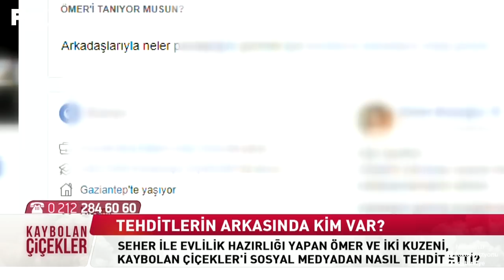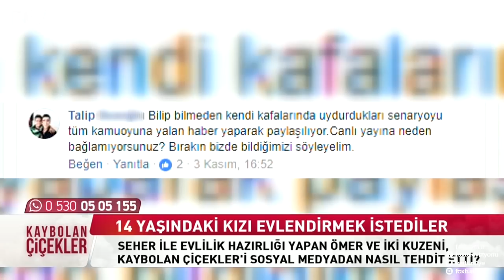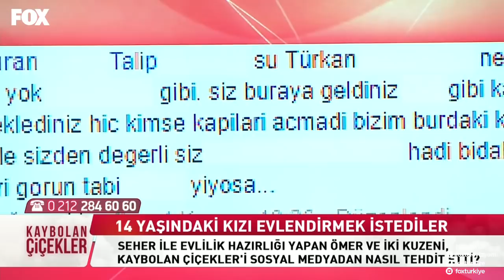Kaybolan Çiçekler 185. Bölüm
FOX, her bölümünde bir psikolog, bir avukat ve çocuklarını bulmak, onlara kavuşmak için çare bekleyen aileleri Kaybolan Çiçekler’de ağırlayacak
Çeşitli nedenlerden dolayı kaybolmuş çocuklarını bulmak isteyen yüreği parçalanmış ailelerin çaresizliğine  çare olmak,  sorunlarına  hukuki ve psikolojik desteklerle çözümler aramak ve en önemlisi  kaybolan ailelerin çocuklarını bulmak için çalışan yepyeni programın sunucu koltuğunda İnci Ertuğrul oturuyor ve ona konusunda uzman titiz bir istihbarat ekibi eşlik ediyor.
Türkiye’nin her yerinde görev yapan 4 adet muhabir ile canlı olarak olay yerlerinden bilgi alınacak, kaybolan çocuklarla ilgili istihbarat bilgileri uzman bir ekip tarafından en ince detayına kadar titizlikle araştırılacak ve emniyet, jandarma ve diğer görevliler birlikte çalışmalar yürütülecek.
İnci Ertuğrul, Kaybolan Çiçekler ile aileleri çocukları ile kavuşturmak için kolları sıvayacak ve herkes FOX ekranlarında bu duygusal mücadeleye tanıklık edecek.

Kaybolan Çiçekler hafta içi her gün 10.00'da FOX'ta!